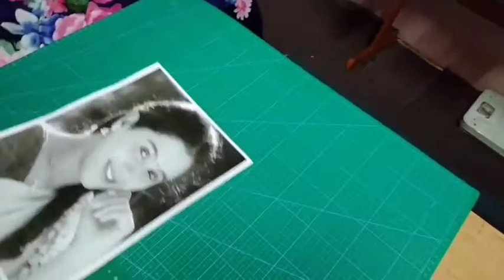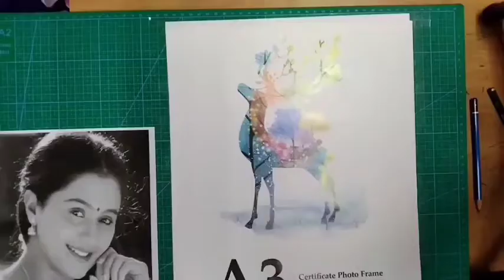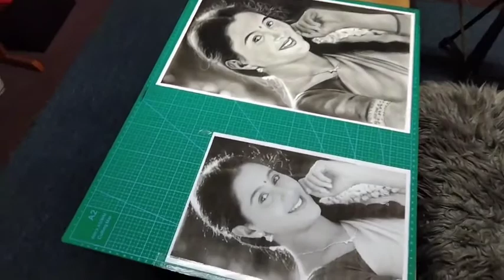actor devayani charcoal pencil drawing